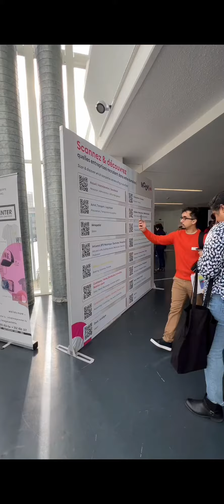[MOOVIJOB DAY LUXEMBOURG] Luxembourg's largest Job, Training and Career Fair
We hope this 13th edition has brought you luck! 🍀

Luxembourg's largest job, training and career fair continues to make an impression! !

Launched in 2011 by your job board Moovijob.com, the Moovijob Day Luxembourg fair is open to everyone and offers you the opportunity to talk face-to-face with the key players of the labour market of the Grand Duchy of Luxembourg. You will also have the opportunity to attend free conferences covering a wide variety of topics.

Are you looking for an internship, a job, a training or do you simply want to get information about the Luxembourg labour market and receive advice?

Are you already working but would like to keep a close eye on the development of your profession and your sector?

Then don't miss this day and join this unmissable event in the Grand Duchy!

📆 The 13th edition of the fair took place on Friday 24 March 2023. See you on Wednesday 22 November 2023 for the next edition in Saarbrücken!

FRANCAIS :

Nous espérons que cette 13ème édition vous aura porté chance ! 🍀

Le plus grand salon Emploi, Formation, Carrière du Luxembourg ne cesse de marquer les esprits.

Lancé en 2011 par votre site d’offres d’emploi Moovijob.com, le salon Moovijob Day Luxembourg est ouvert à tous et vous offre l’opportunité d’échanger en face-à-face avec les principaux acteurs du marché de l’emploi et de la formation du Grand-Duché de Luxembourg. Vous aurez également l’opportunité d’assister gratuitement à des conférences sur des thématiques très variées.

Vous êtes à la recherche d’un stage, d’un emploi, d’une formation ou vous souhaitez tout simplement sentir le marché et recevoir des conseils sur vos démarches ?

Vous êtes déjà en poste mais souhaitez garder un œil attentif sur l’évolution de votre métier et de votre secteur d’activité ?

Ne manquez surtout pas cette journée, un rendez-vous incontournable au Grand-Duché !

📆 La 13ème édition du salon a eu lieu le vendredi 24 mars 2023.
Rendez-vous mercredi 22 novembre 2023 pour la prochaine édition à Sarrebruck !